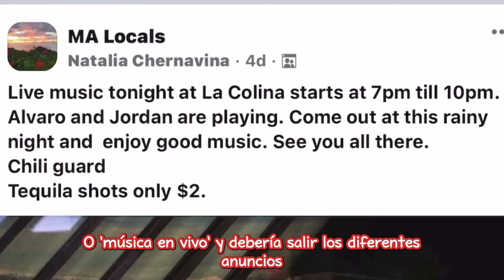✨A fun and informative Q & A✨| Residency, Good Food, Weight loss and more!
Answering all your questions✨ Residency, Good Food, Weight loss and more!